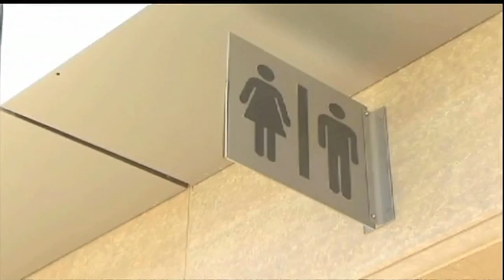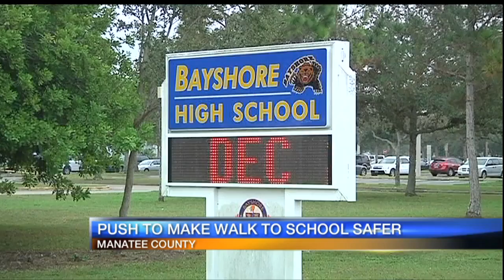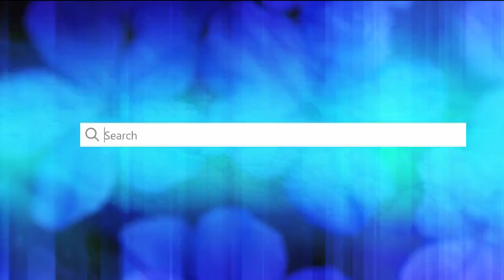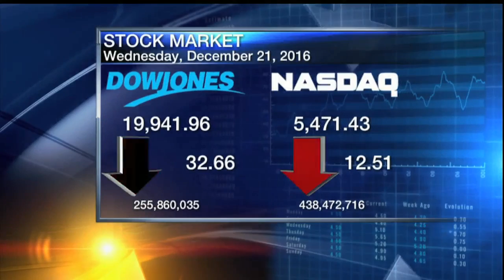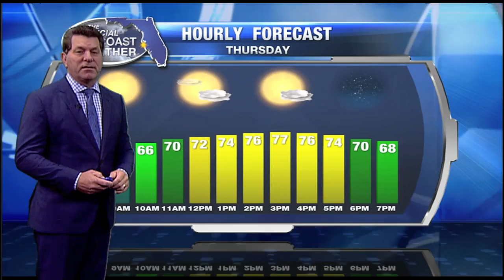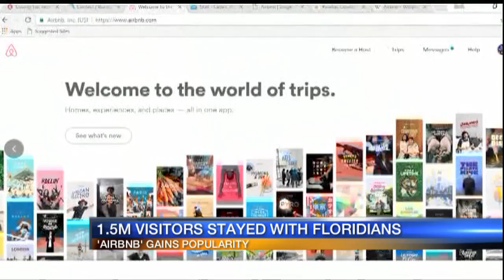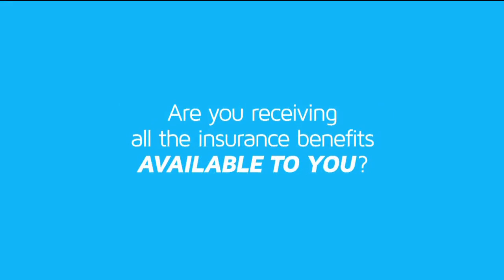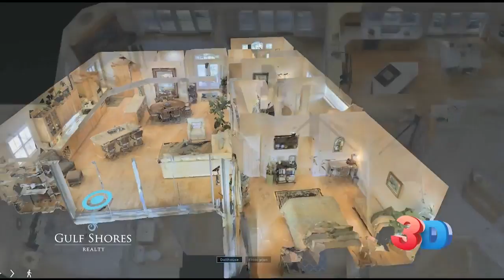ABC 7 News at 11pm - December 21, 2016